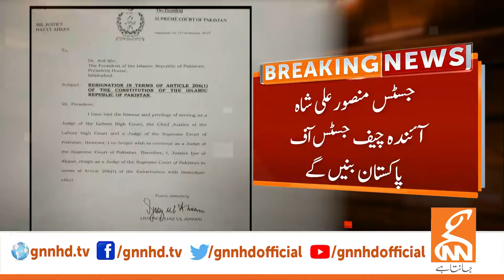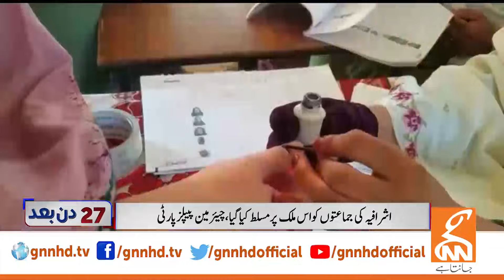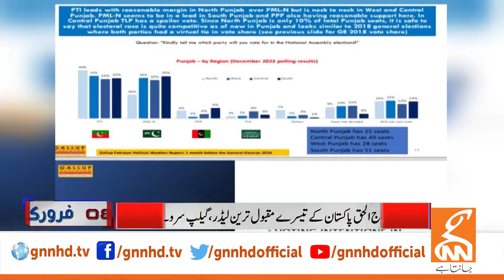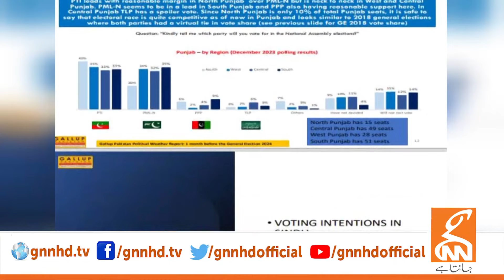Important Personality Resigned | News Bulletin | 08 AM | 12 January 2024 | GNN